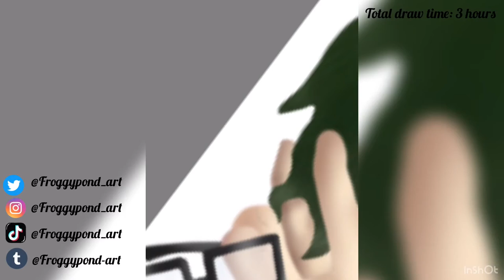TsukkiYama Club room kiss | Haikyuu!! Procreate speedpaint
Total draw time: 3 hours.

Program used: Procreate on an Ipad.

COMMISSIONS: Open.

Musician: Not The King.👑